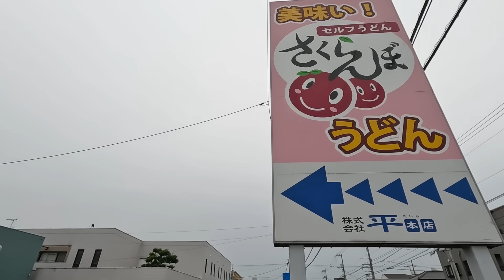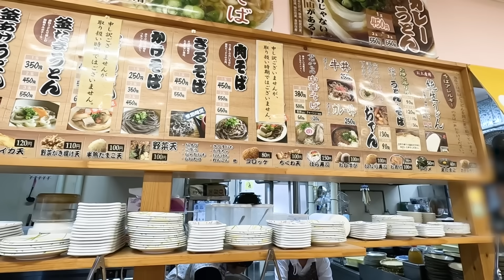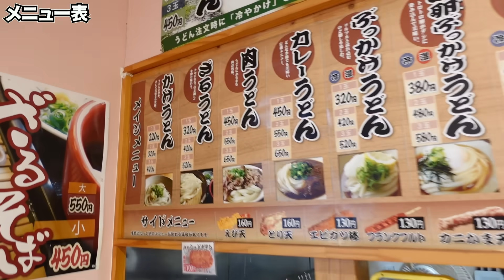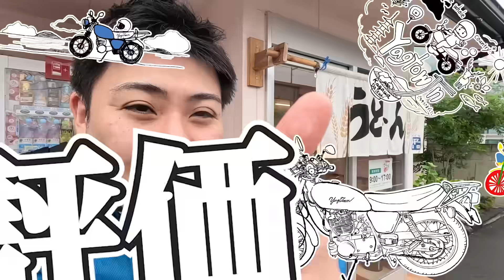【変な名前の讃岐うどん屋は大体ここ‼︎家族連れに超オススメ‼︎】家族3世代で食べに来れる‼︎『さくら製麺』を引き継いだ讃岐うどんの名店【セルフうどん さくらんぼ】香川県高松市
◆今日のお店
店名：セルフうどん さくらんぼ
住所：〒760-0080 香川県高松市木太町１３２１

🔳高松市🔳
・手打十段 うどんバカ一代
・まさご屋
・空海房
・わら家
・まつばら
・宝山亭
・いちみ
・あづま
・手打うどん　麦蔵
・竹清 本店
・手打うどん 三徳
・誠うどん
・うどんの田
・誠うどん
・うぶしな
・日の出製麺所
🔳綾川🔳
・岡製麺所
・本格手打うどん はゆか
・いなもく
🔳丸亀・善通寺・多度津🔳
・一屋
・岡じま
・純手打うどん よしや
・つづみ
・なかむら
・海侍
・飯野屋
・麦香
🔳まんのう🔳
・むさし
・大喜多
・三好うどん
・うらら
・うまじ家
・虎龍
・かじまや
🔳さぬき市・三木町🔳
・八十八庵
・多田製麺所
・まるたけ
・羽立
・溜
・滝音
・牟礼製麺
・そらいけ
・麺処まはろ
・山
・門家
・味泉
🔳東かがわ市🔳
・元匠 湊店
・吉本食品
・うどんや
・讃州讃岐屋
・山賊村
・うどんや まるちゃん
・六車